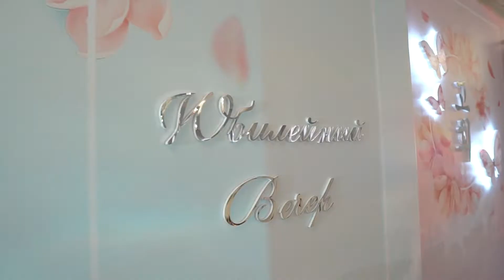Instagram версия Юбилея Эллы Антоновны